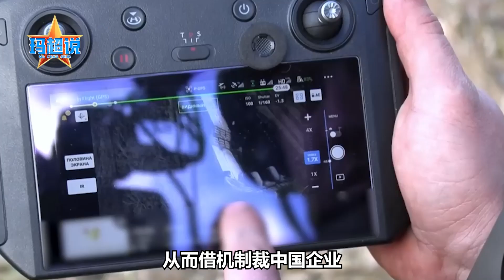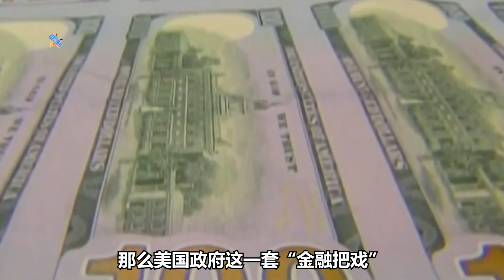剛成立經濟小組，美國又對中國下手了